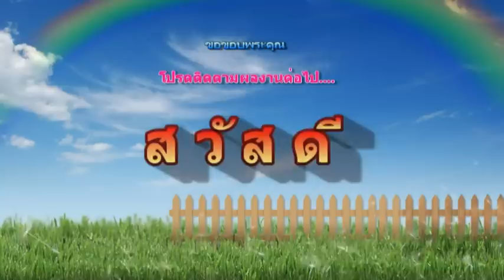ทหารเกณฑ์คนจน - เอกพจน์ วงษ์นาค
ทหารเกณฑ์คนจน - เอกพจน์ วงษ์นาค อาทิตย์ที่ 21 ตค.2555 กรมประชาสัมพันธิ์